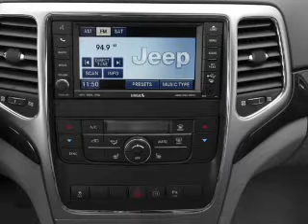2012 Jeep Grand Cherokee - BRIDGETON MO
Year: 2012
Make: Jeep
Model: Grand Cherokee
Trim: Limited
Engine: 3.6 liter 6 cylinder 24 valve
Transmission: Automatic
Color: Deep Cherry Red Crystal
Mileage: 0
Address:
11503 SAINT CHARLES ROCK RD